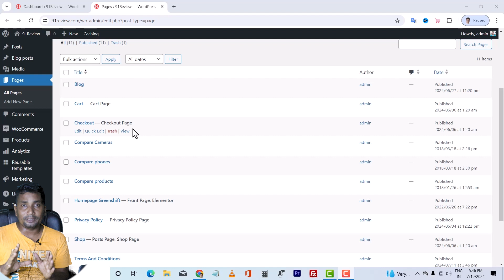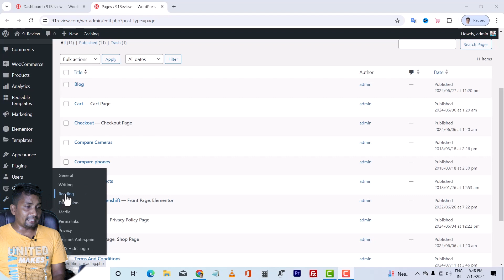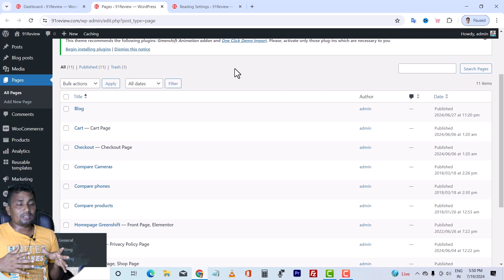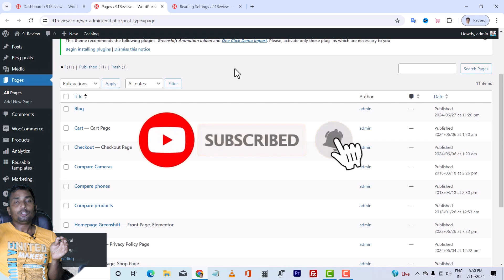How to Create Pages on a WordPress Website | How many pages should the website have?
In this tutorial, learn step-by-step how to create pages on your WordPress website. Whether you're a beginner or looking to expand your site, understanding WordPress pages is essential for organizing your content effectively.

How many pages should your website have?

Discover the optimal number of pages your website should have based on your business type, content goals, and user experience considerations. We'll discuss strategies to structure your site for maximum engagement and conversion.

Whether you're setting up a personal blog, portfolio, business website, or e-commerce store, mastering WordPress pages will empower you to build a professional online presence.

how to create pages on a wordpress website,
how to create a wordpress landing page,
how to create a new page on wordpress,
how to create pages on wordpress,
create a new page on wordpress,
how to create wordpress page template,
how to make an about page on wordpress,
wordpress how to create pages,
wordpress how to add a page,
how to create an opt in page on wordpress,
how to make a wordpress page the homepage,
wordpress add form to page,
how to create pages in wordpress website,
how to add content to a page in wordpress,
wordpress add a new page,
wordpress how to create a page